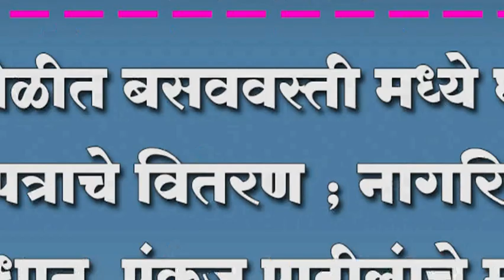कोगनोळीत बसववस्ती मध्ये घरकुल हक्कपत्राचे वितरण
कोगनोळीत बसववस्ती मध्ये घरकुल हक्कपत्राचे वितरण ; नागरिकांतून समाधान, पंकज पाटीलंाचे मानले आभार